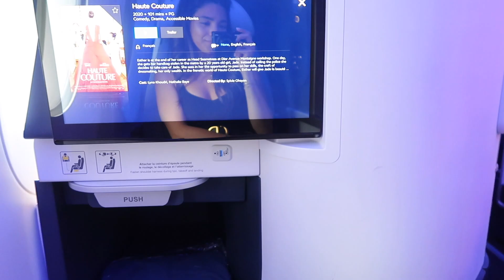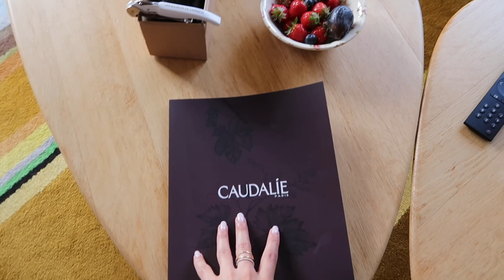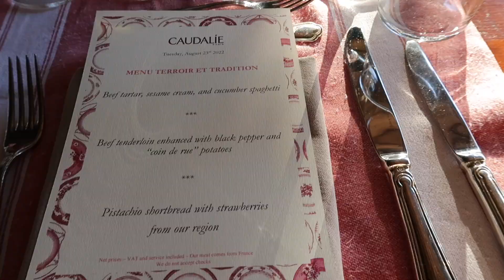COME WITH ME TO BORDEAUX FRANCE PART I WITH CAUDALIE | VLOG S3:E25 | Samantha Guerrero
WHAT I’M WEARING:
OUTFIT #1:
Toteme Trousers
Veja Sneakers

OUTFIT #2:
Blaze Milano Shirt Green: Old
Blaze Milano Shorts Green: Old
Lilysilk Sweater Black
Skims Swimsuit Top (M)
Skims Swimsuit Bottom (S)
Dior Book Tote (L)

OUTFIT #3:
Reformation White Dress
Taylor Morris Sunglasses

OUTFIT #4:
Lilysilk Shirt
KM Trousers: Old
KM Trousers (Similar)

SKINCARE PRODUCTS MENTIONED:
*CAUDALIE PRODUCTS CA LINKS:
Premier Cru Moisturizing Cream
Premier Cru Lift & Firm Body Cream
Foaming Cleanser
Mask Instant Detox
Firming Cashmere Cream
Face Mist
Vinoperfect Radiance Serum
Grape Water
Makeup Removing Cleansing Oil

*CAUDALIE PRODUCTS US LINKS:
Foaming Cleanser
Mask Instant Detox
Firming Cashmere Cream
Face Mist
Vinoperfect Radiance Serum
Grape Water

*PR stay with Caudalie